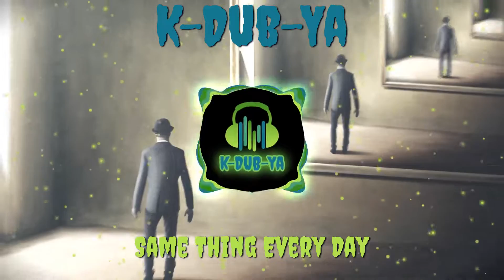K-Dub-Ya - Same Thing Every Day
The World Premiere Music Video for Same Thing Every Day by K-Dub-Ya!